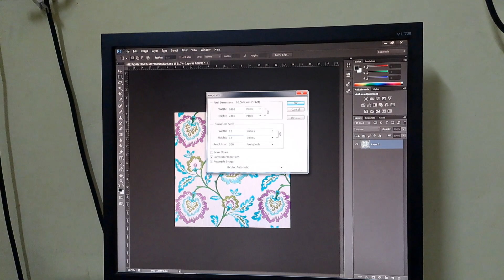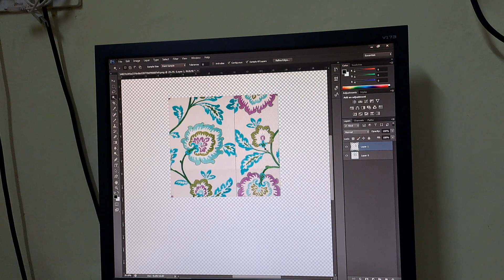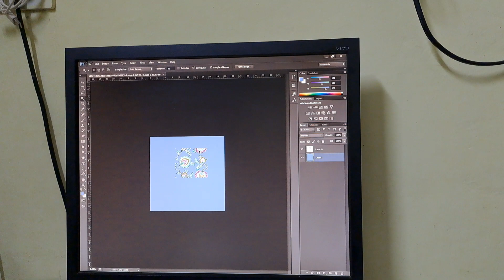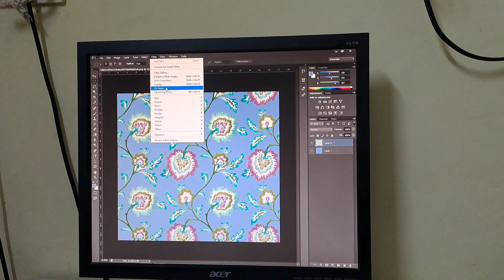डिजाइन को hd मे बनाना सिखे ओर कलर चेंज करे (Fresher Designer ke leye)